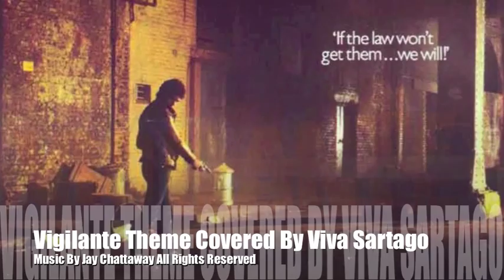Viva Sartago : Jay Chattaway- Main Title "Vigilante" (Cover)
Viva Sartago pays homage with a covered version of the "Main Title Song" to the great revenge flick "Vigilante" by Willliam Lustig. Starring: Fred Williamson, Robert Forster. Music by "Jay Chattaway" All RightsReserved.